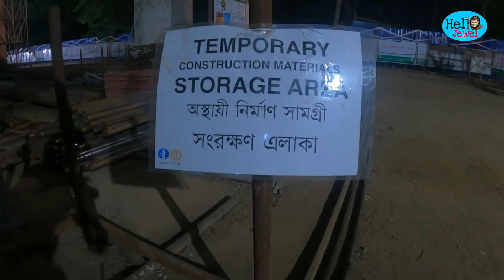মধ্যরাতে ঢাকা মেট্রোরেলের কাজ, Mid Night Dhaka Metro Rail Work, Hello Jewel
মধ্যরাতের ঢাকা ঘুমন্ত নয়, তাকে জগিয়ে রাখে মেট্রোরেলের কাজ। রাতভর চলা কর্মযজ্ঞ তুলে এনেছি আপনাদের জন্য। দেখুন, শেয়ার করুন।

যদি এই ভিডিওটি ভালো লাগে তবে অবশ্যই ভিডিওটি শেয়ার করে নিন আপনার বন্ধুদের মধ্যে।